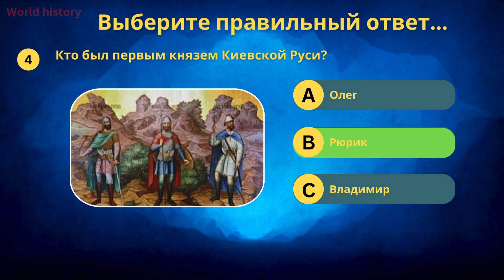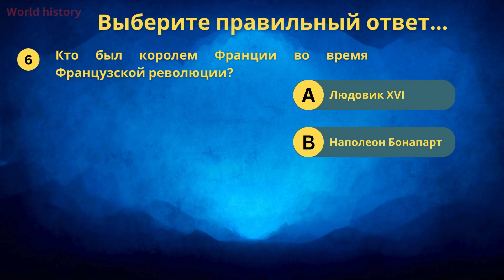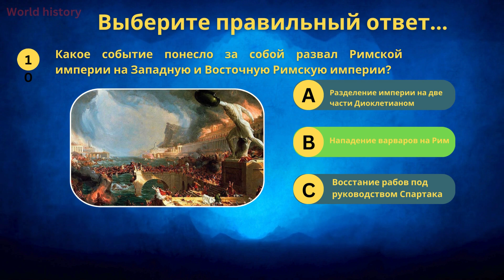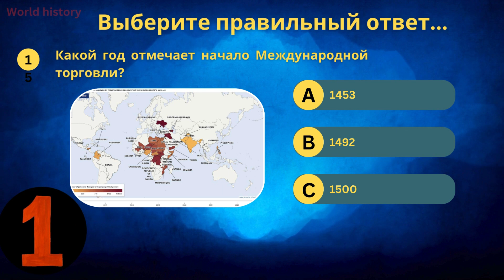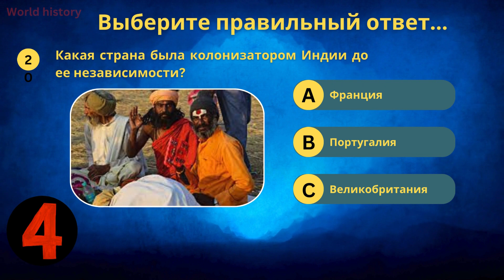✔✔✔#2 Насколько ты умный, история факты, Быстрый тест IQ, World history